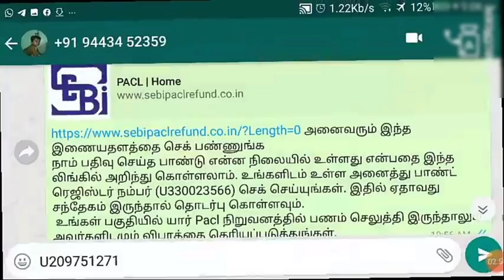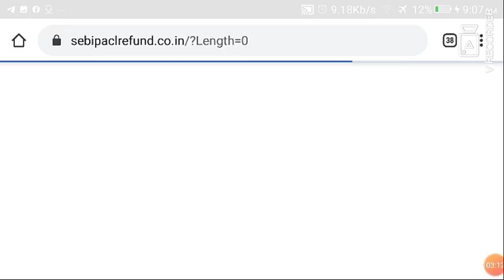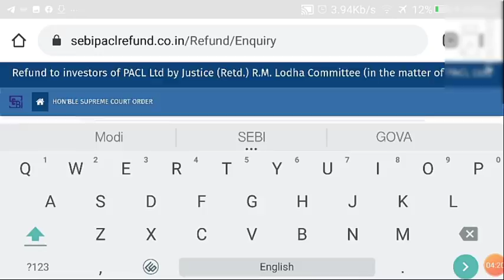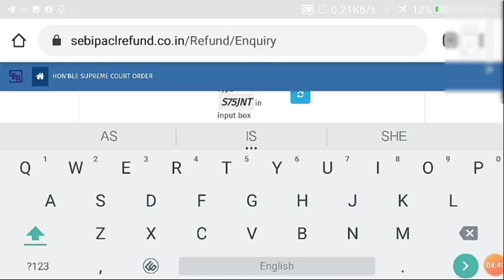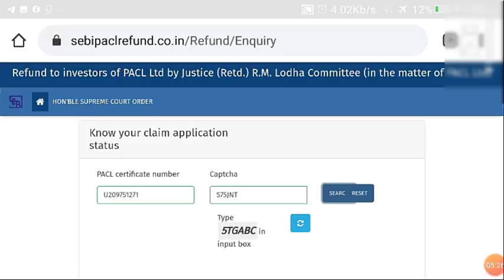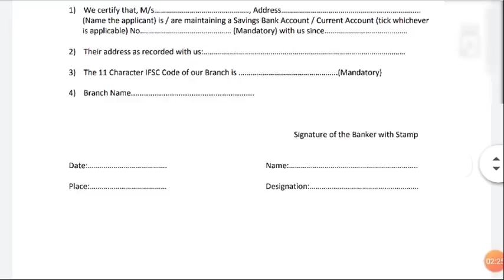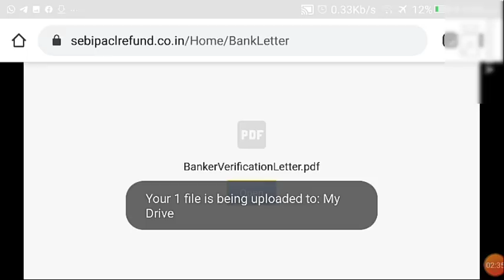மொபைல் மூலம் செக் பண்ணுவது எப்படி | SEBI PACL REFUND NEWS | PACL TAMIL Arumugasamygo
PACL INDIA LTD | PACL REFUND NEWS | PACL TODAY NEWS TAMIL | PACL TAMIL NADU NEWS | PACL COMPLAINT FOR SEBI | LODHA COMMITTEE FINAL REPORTED | PACL MANY NO RETURN RESCAN Should PACL come to you directly with new informatin
* * * * * * *CONTACT DETAIL * * * * * *

PACL TAMILNADU TEAM GROUP OFFICIAL LINE

Our main vision is to PACL Investors unknown information which they should know in their daily life.
PACL A to Z full information | Pacl today status for Tamil | pacl refund information on tamilnadu | When does the pacl refund start to over 5,000
PACL case status | PACL Supreme Court news | pacl refund, PACL LATEST NEWS 2020
sebi last update news.
PACL good news on Supreme Court | Pacl today | Tamil news on counter proposals for Supreme Court| PACL latest news for tamilnadu|
Announcement In 2020
How To Applying Sebi Pacl Website Online Form In 2020 Tamil
Pacl Online Refund Registration News In 2020
SEBI PACL WEBSITE REFUNDS